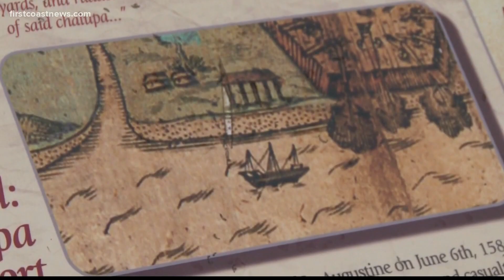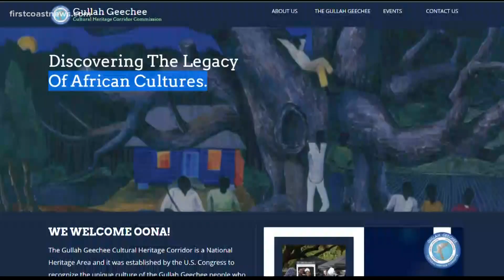Bill announced to create Nation's Oldest Port National Heritage Area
There are 55 other National Heritage Areas around the country. The designation will open the area to federal grant money.